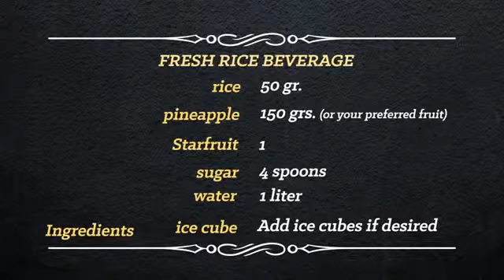Masato de arroz Recipe for a Colombian Fresh Rice Beverage YouTube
Uttapam recipe or pancake recipes: Bread uttapam recipe or Bread pancake recipe or Indian Vegetarian Appetizer Recipe is ideal for Breakfast or Evenings snack, Tea time,lunch or dinner. It's ideal for beginners and kids love it :) You can eat them in Breakfast,Teatime, Evening Snack or in Lunch.This easy mouthwatering uttapam recipe is worth trying.Learn How to Make Bread uttapam or pancake in few easy steps:
Ingredients:
Bread: 4-5 pieces,
Thick yogurt/ curd: 1/2 cup,
Coarse rava/ sooji/semolina: 1/2 cup,
All purpose flour/ maida: 2 tbsp,
Water: 1/2 cup,
Fine chopped tomatoes: 1/2 cup,
Chopped onions: 1/2 cup,
Chopped bell pepper or capsicum: 1/2 cup,
Salt to taste, Cooking Oil